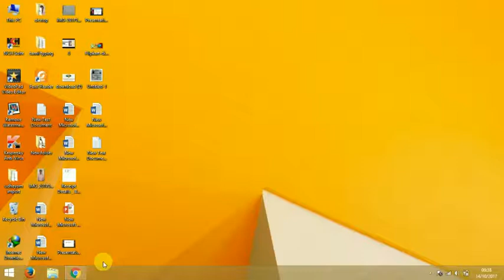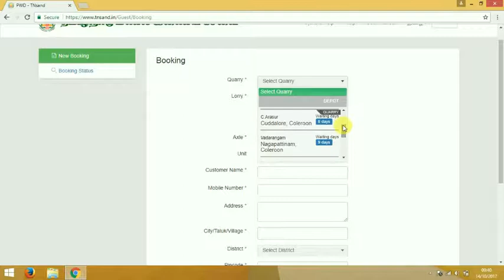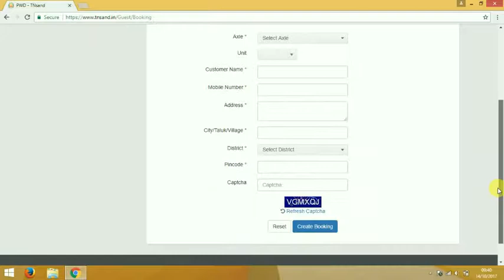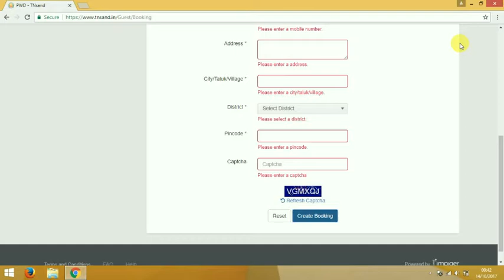TN SAND BOOKING CONTINUATION | How to book sand in gov Sand website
for more fun visit our blogger